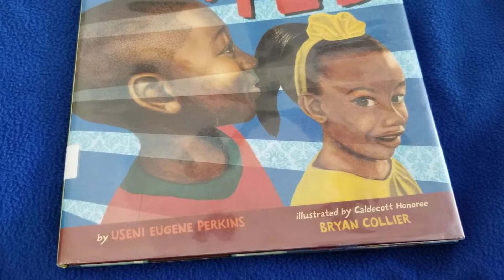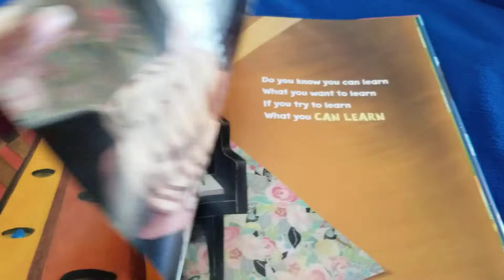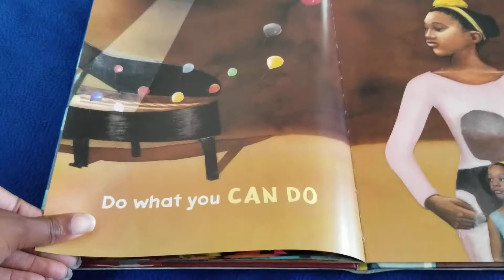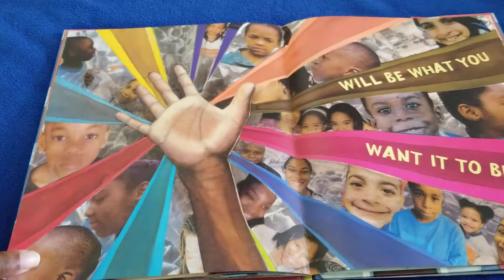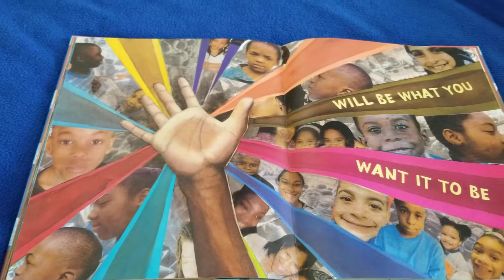Hey Black Child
Mrs. Shaw's Bedtime Read-alouds